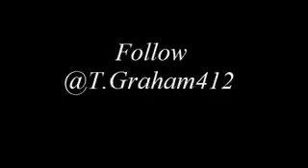Trevor Graham 2013 AZL Cubs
Trevor Grahams Rookie Season